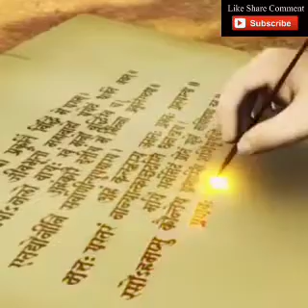जाने कलयुग खास बातें। जानिए कैसे कलयुग सब युगों में से सबसे श्रेष्ठ युग है।